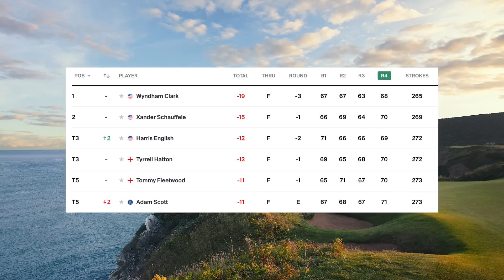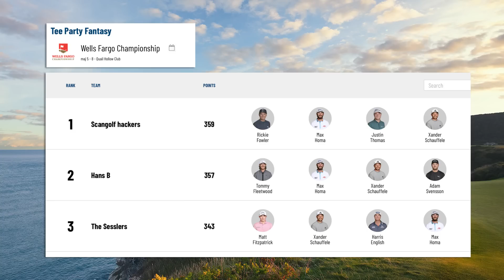Tee Party: fina svenskbesked trots seg semi, träsjuan och kavajslam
Wyndham Clarks första seger var en med upphöjd status, vi pratar en del om utrustning och så snackar vi om vad svenskornas fina spel i International Crown betyder inför Solheim Cup.
GÄSTER: Göran Söderqvist, Swedish Golf Team och Stefan Bergman, Sverigechef på GolfSky.